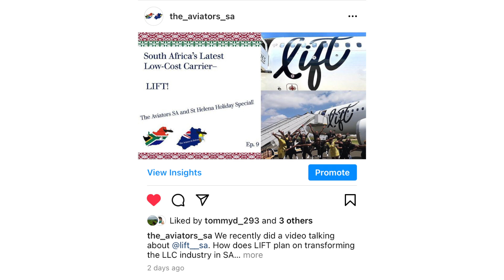The Aviators is on Instagram!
Follow us for our latest videos, breaking aviation news stories and aviation photography!